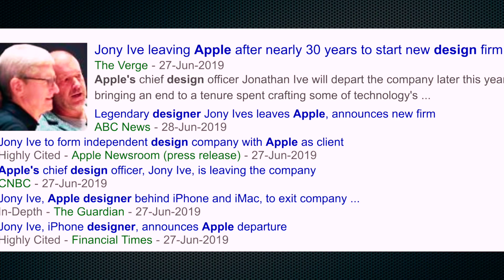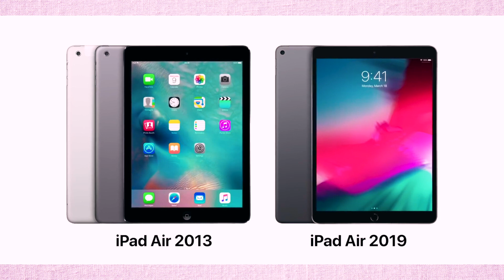The Real Problem With Apple in 2019 ! *Design*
Badi Dikkat ho gyi hai!

LINKS► apple

Edited By : @_mayankprakhar_

I hope this video was Useful and You liked all the Information shown about Mystery Unboxing !, Make sure to Leave a like on the Video if you did!
Cheers
Tech Burner